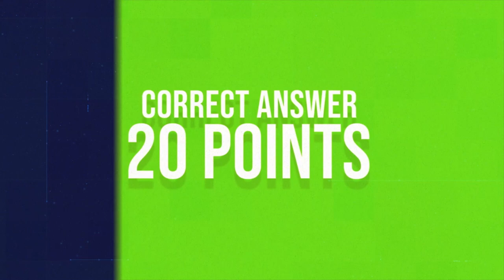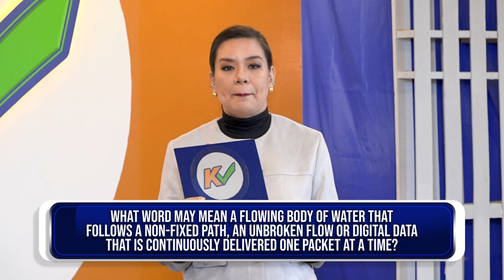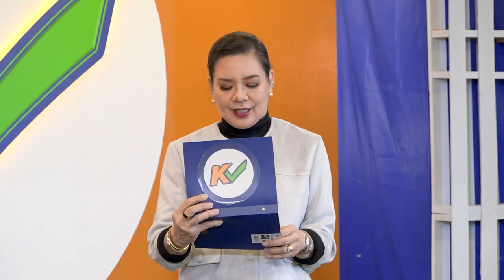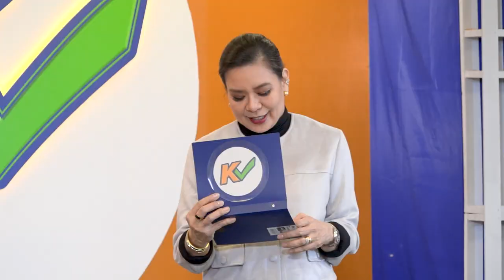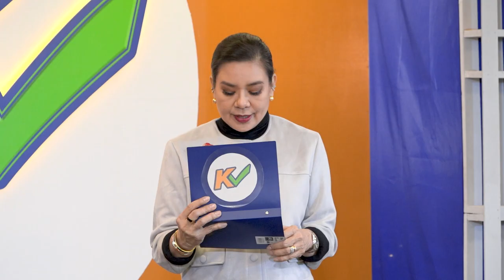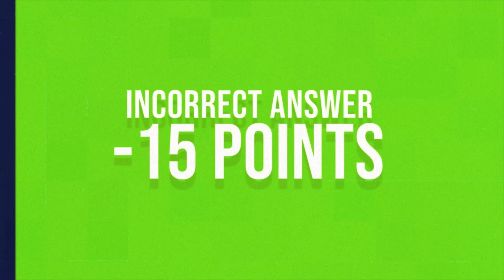KCHECK | Week 10 Episode 46